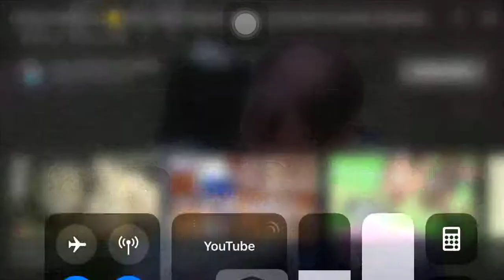Haro sro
Like have a fun sub